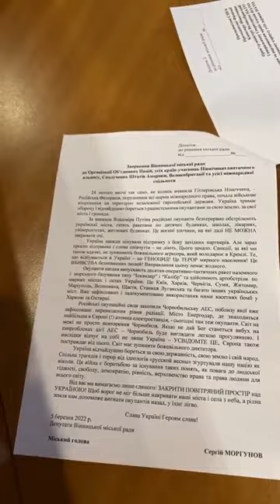Депутати Вінницької міської ради ухвалили звернення до країн-членів НАТО з проханням "закрити небо"